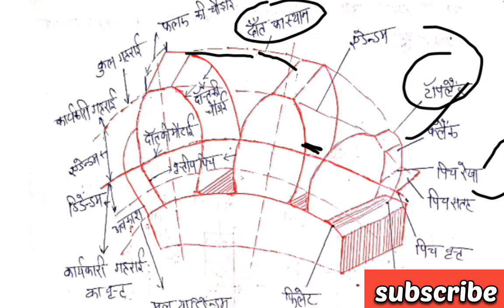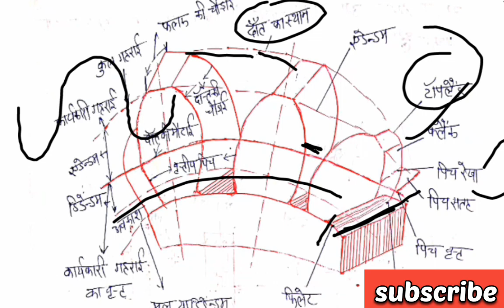Measurement of gears elements / metrology and measuring instruments / chepter-5 / lecture 20 /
measurement of gears elements
measurement of important element of gears
measurement of circles pitch by Instruments or Machine
tool meker microscope